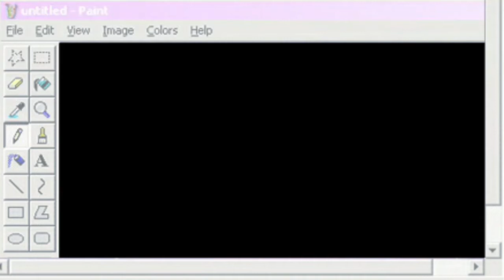VICTOR - H&M (Prod. by Jootsu) OFFICIAL MONTAGE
Get "H&M" on your device here!!

You think the cover of the song is fire?!
GO FOLLOW @marisaimdrunk on IG

spam your favorite line/s from the song in the comments and I'll reply with my cell number!

Lyrics
[Verse 1]
Baby got some problems, couldn’t solve it
Listen and acknowledge ay
Then she give me… yeah, ay, ay
T’d up still in college, uh
Boo’d up but it’s toxic
Had a thing but then she lost it ay, okay
Pull up now and then but it’s not often
Pop a (…) off the topic
Skellys in the closet, lock it, yeah I had to do that
Shawty got some problems might have started but I help through that
And she wanna go live in the tropics, hope she get to do that
H&M came out the wallet, wear it, then I bought a second
Blow a bag, make it back
Uh yeah, It’s just a fraction
Going out, getting ass
Never love it’s just attraction
Growing up, looking back
Save that for ‘nother discussion, uh

[Hook]
Yeah, I know good fashion, uh
And I lack compassion, uh
She is not the one, she’s the one got my attention
Loving her was my intention
Why she use that as a weapon
Keep a (…) for protection
They love to take my swag, (…), reinvent it
Lost a lotta bro’s I loved then, need to know what happen
I was there for them the whole time, should have never happened
It won’t happen one more time, took a new direction
Yeah, yeah

[Verse 2]
Tw-Tw-Two, three, four, five
That’s my pointer dem
Run to the store for the H&M
All of my shooters got F&N
He your best man but that’s your friend
You know my pockets don’t got no ends
On my phone that’s where it ends
Trynna get the bigger bag
I don’t even got to brag
Think I need me a new vet
Mac 11 with a Tec
Squeeze it like it’s lemon fresh
On my back that’s Vertabrae
Niggas should really drop my swag
Really, go get a bag (bag)
Really, go get you swag (swag)
Lil nigga who is you (who?)
Nah really, who is you (who is you?)
You a broke boy, no balance
Getting the greens like salad
Bless my niggas like pastor
Making friends been faster
I can’t stop this, never
Staying young forever
Ay, yeah

[Hook]
Yeah, yeah

Staying young forever)